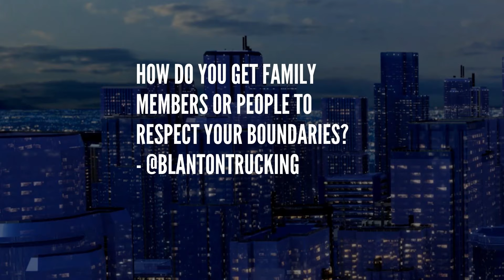How to Set Boundaries | Phil in the Blanks Podcast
Dr. Phil offers professional insights and personal advice on listeners' questions, designed to provoke thought and encourage action in the face of interpersonal challenges. Discover why Dr. Phil advocates for equality of opportunity over preferential treatment, and gain an understanding of how improved education and resources can level the playing field for all. Gain insights on dealing with narcissistic family members and navigating complex mother-daughter relationships with patience and understanding. Plus, learn the importance of setting personal boundaries, effective communication across generations, and overcoming the influence of negative family dynamics. Join the conversation and empower yourself with tools for personal growth.